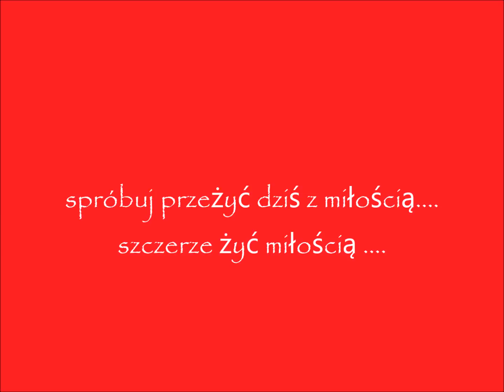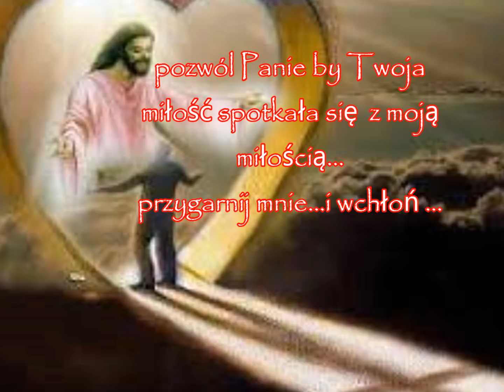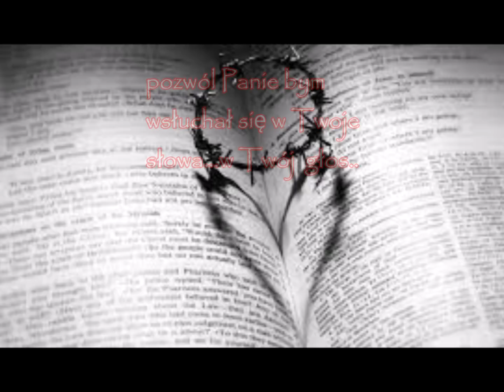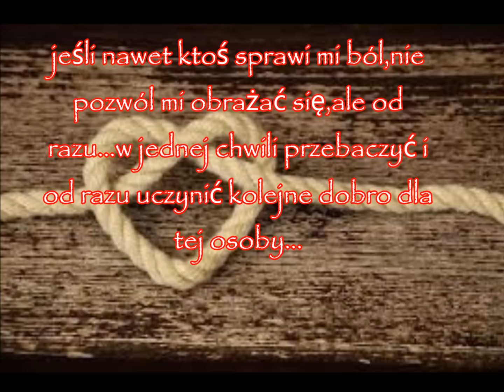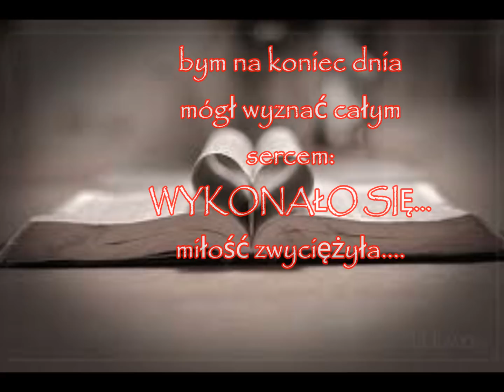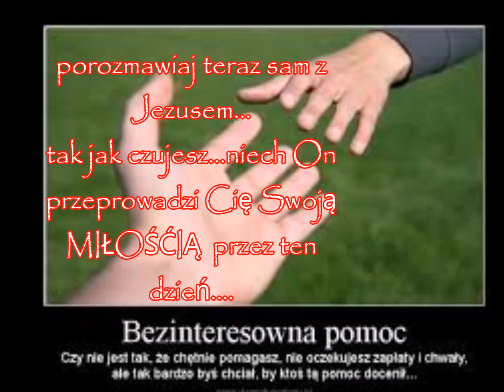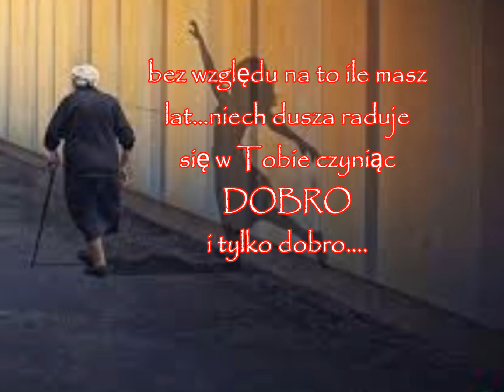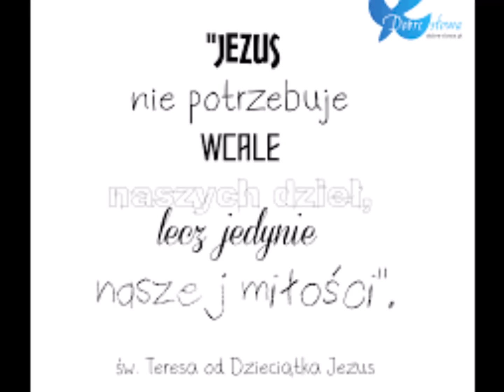zaproszenie...propozycja na dziś...jutro...całe życie - dla dobra dusz